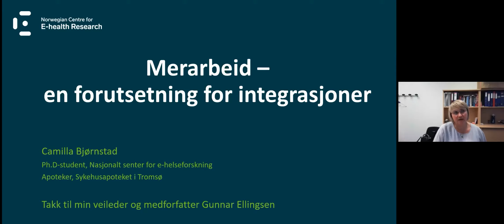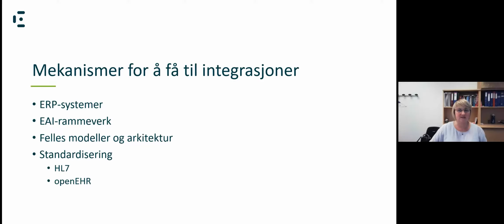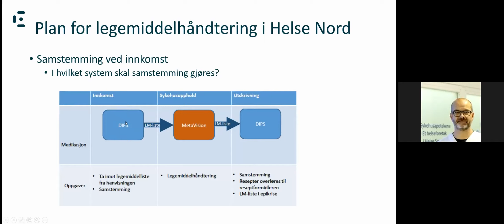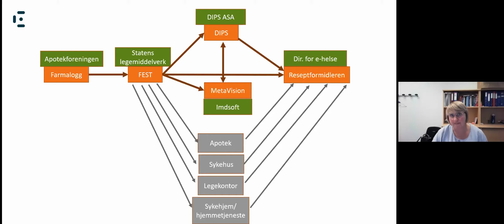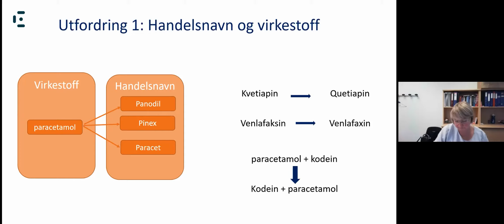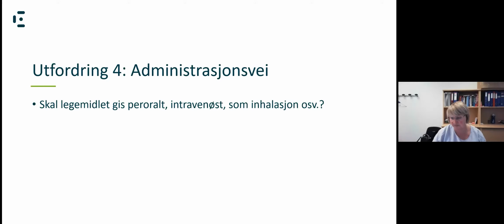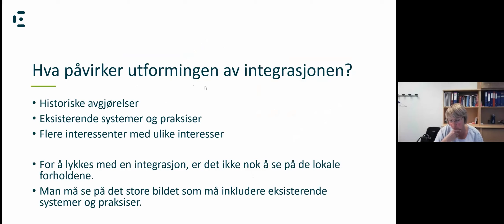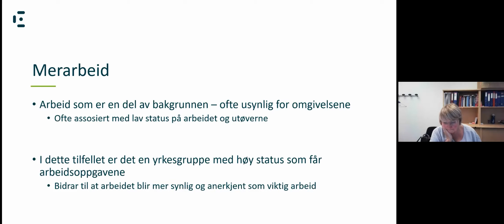Merarbeid - en forutsetning for integrasjoner i helsevesenet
Dette er video #18 i webinarserien om Digital legemiddelhåndtering.

Temaet presenteres av Camilla Bjørnstad, stipendiat, Nasjonalt senter for e-helseforskning og leder for sykehusapoteket i Tromsø.